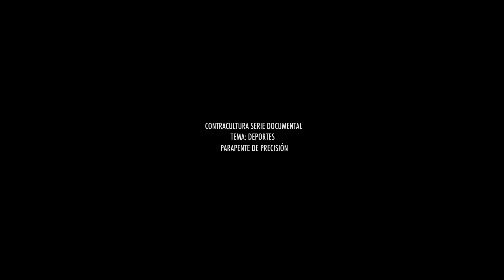🎯Parapente de Precisión Colombia Nathalia Pinzón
El "Parapente de Precisión" consiste en aterrizar lo más cerca posible de una diana. 🌫 Deportista profesional: Nathalia Pinzón ☄️

Contracultura serie de tv documental
Koumico cine documental
Musica~ Andres Leon

evento apoyado por Gobernación de Santander
Secretaria de Cultura y Turismo